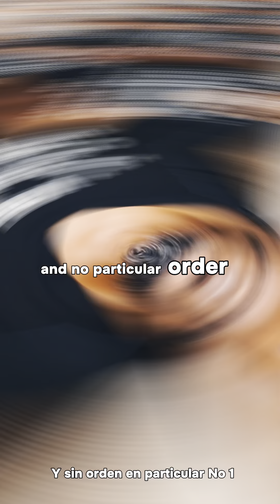5 Ways to Create Better Things in Life